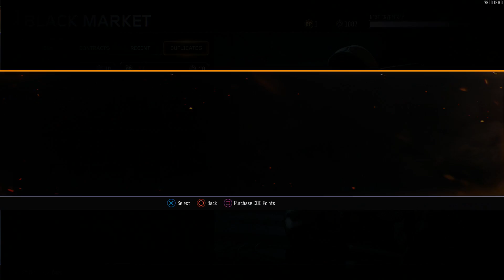Update on my Specialists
This is your boii Nobody__really, here with the updates on my Specialists Hero Outfit and I have Nomad Head hero Outfit left to go and it's gonna be hard lmao Oh well, let's get it boys.